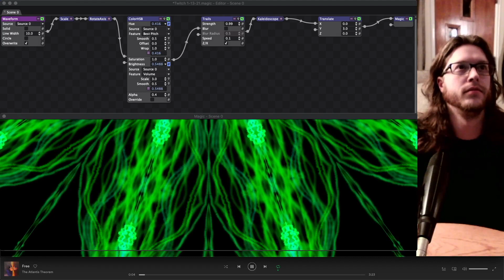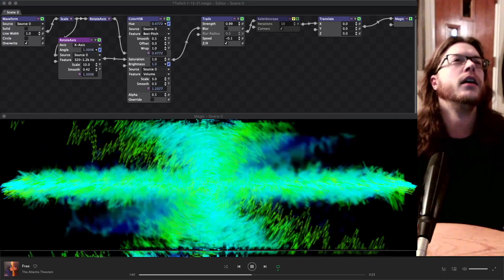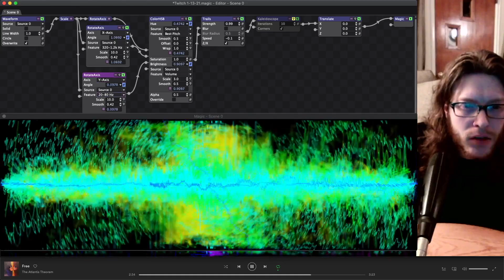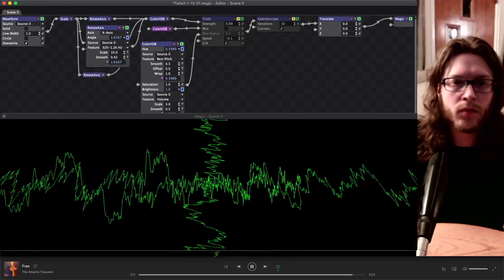Free by The Atlantis Theorem [Visualizer Build]